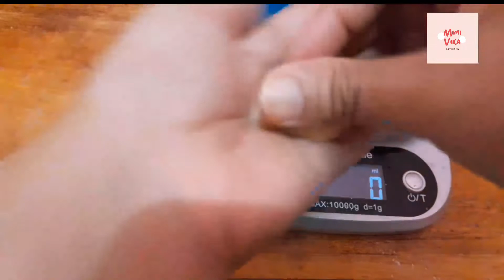TANPA MIXER! TANPA TELUR! KITA BUAT BOLEN PISANG YANG ENAK DAN BUTTERY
Bahan-bahan
Bahan A
250 gran tepung protein sedang
2 sdm minyak
170 gram mentega

Bahan B
450 gram terigu protein sedang
180 gram mebtega
50 gram gula halus
150 ml air

Isian
Pisang tanduk kukus
Meises

Topping
Meises, keju parut

Step pembuatan bisa dilihat di video